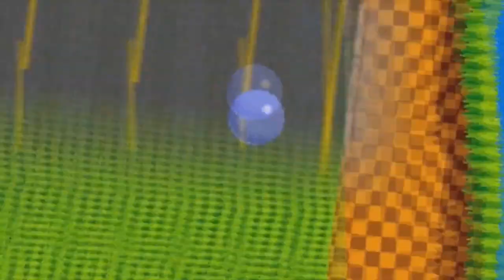Virtua Fighter Remix uma atualização superior, e um port definitivo [Sega Saturn] (Análise)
Sendo o primeiro jogo a apresentar lutadores renderizados em polígonos, Virtua Fighter foi um game que revolucionou o mundo dos games em 1993. Sua animação capturada por movimentos reais e ângulos de câmera dramáticos que na época pareciam incríveis.